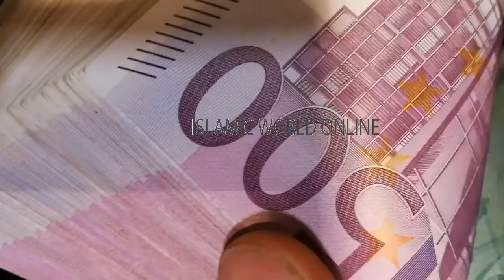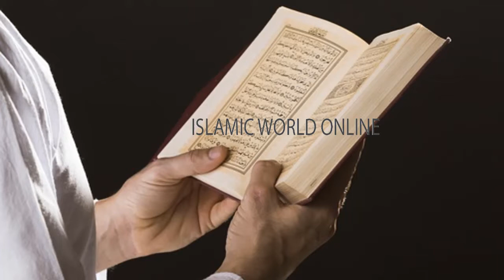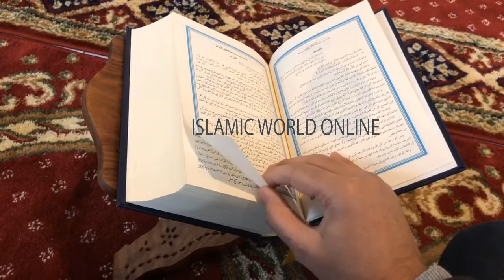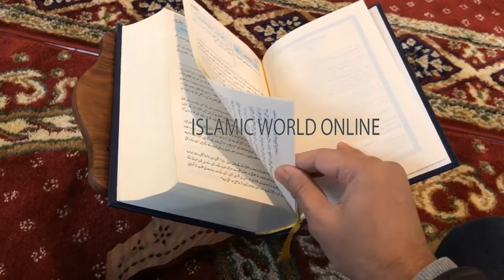Eid 1St Day 10 Zilhajj Ka Powerful Wazeefa || Wazaif For Any Hajat